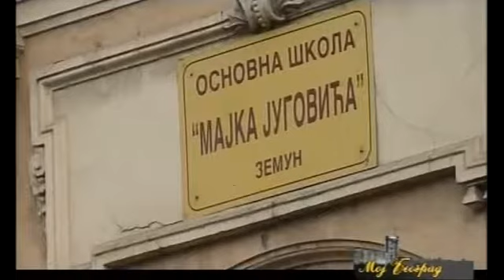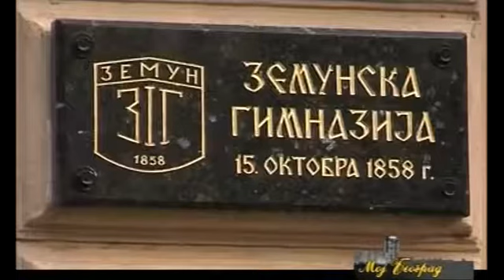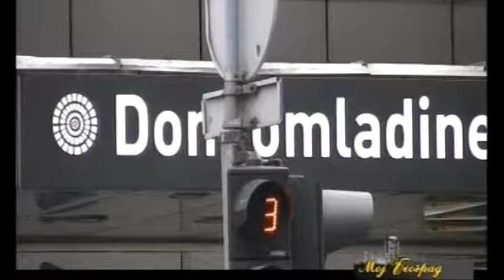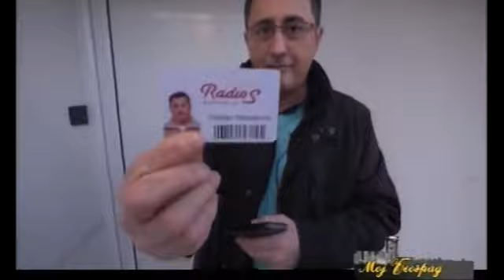Moj Beograd - Voja Nedeljkovic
Gost: Voja Nedeljković